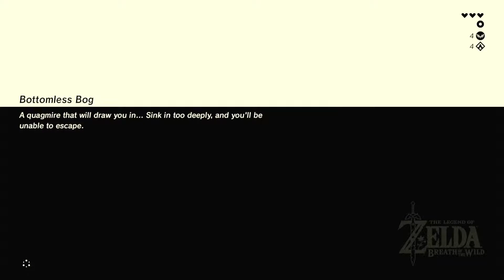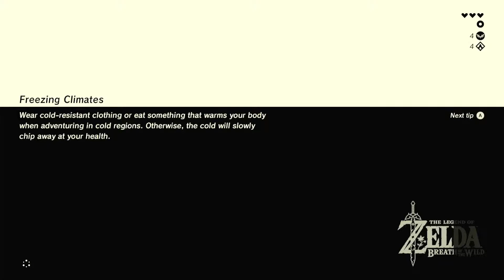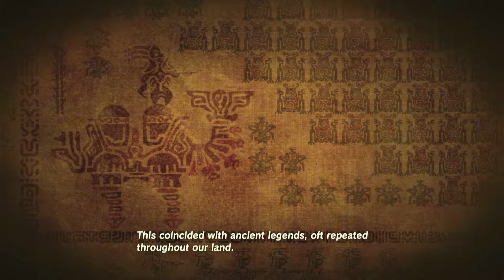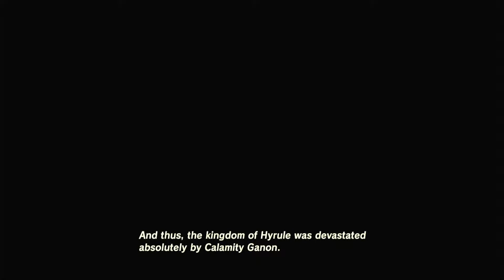Zelda Breath of the wild Part 3: finally getting the paraglider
Getting the back story but mainly want the paraglider